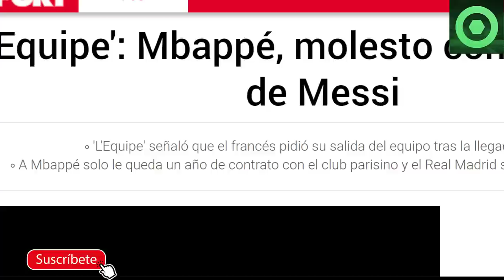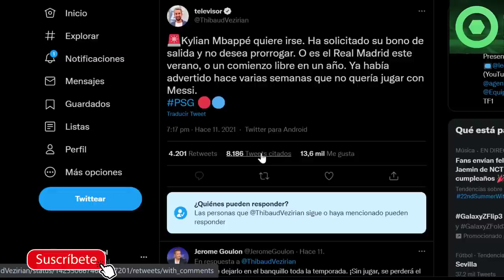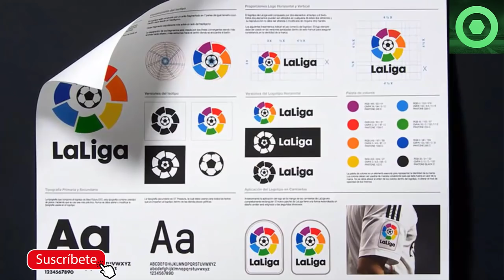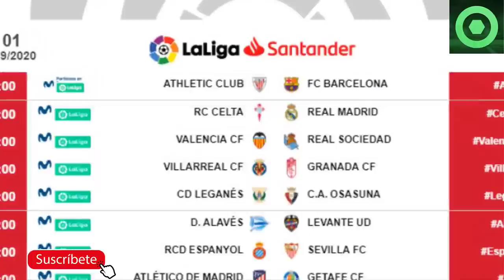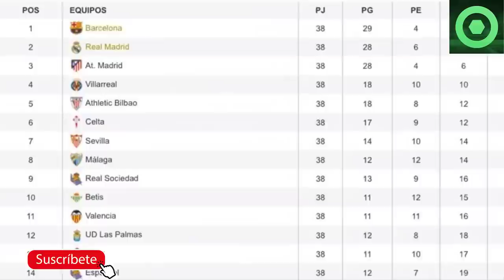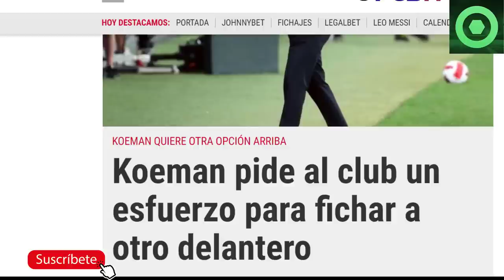🟥OFICIAL:DURO GOLPE de LA LIGA al BARÇA 🟥REACCIÓN SORPRESA de MBAPPE al RECIBIR a LEO MESSI 🔴UMTITI🟥